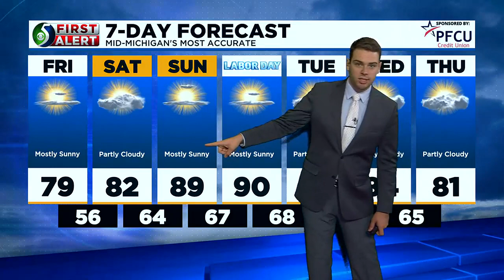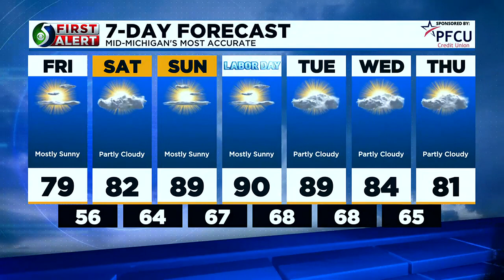First Alert Forecast: Thursday evening, Aug. 31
Weather Forecaster Kyle Gillett has your First Alert forecast this evening.